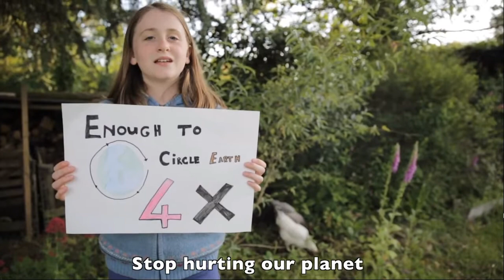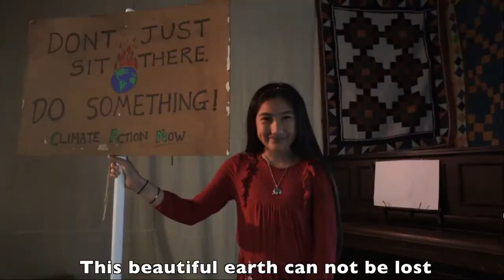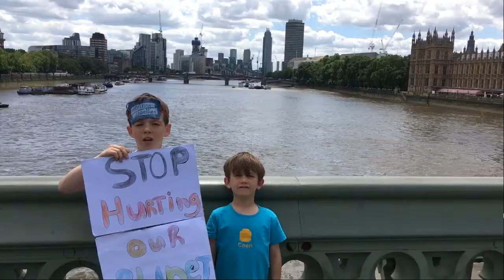This is an SOS from the kids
Extinction Rebellion - This is an SOS from the kids

"STOP HURTING OUR PLANET"